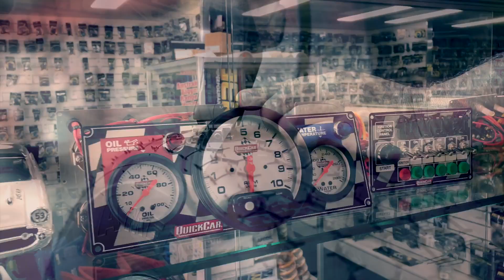Wingless Sprints: IBRP Super Series R04 - A-Main - Archerfield Speedway - 24.11.2018